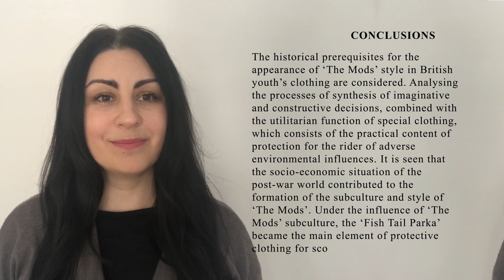The ’Mods’ style influence on the formation of scooter drivers’ clothing in the 1950s-1970s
KOLOSNICHENKO Olena, CHRICHLOW Kateryna – Kyiv National University of Technologies and Design, Kyiv